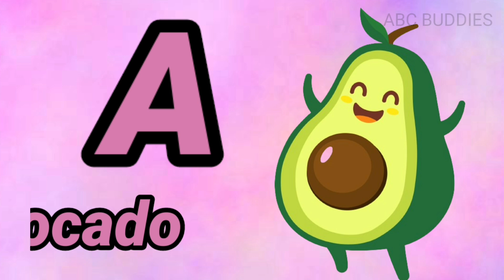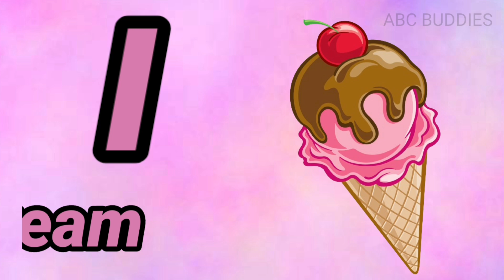Learn Alphabets Easily | Abc learning will pictures | a for apple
In this captivating educational video, children will enjoy learning the ABCD rhymes. Our fun and engaging content make alphabet learning easy and entertaining for kids. Join us as we explore the world of alphabets, providing a perfect learning platform for young minds. Through this video, children will grasp the alphabet sounds, identify corresponding objects, and enhance their vocabulary.